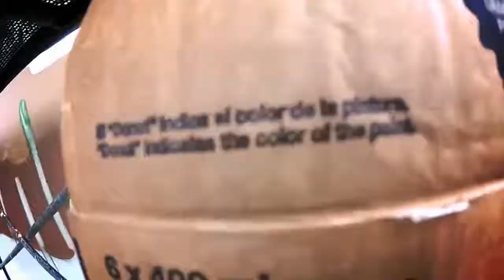NETERRA MURAL 140IDEAS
Commercial work we did in 2012

Video by VlaFemme, big up girl!